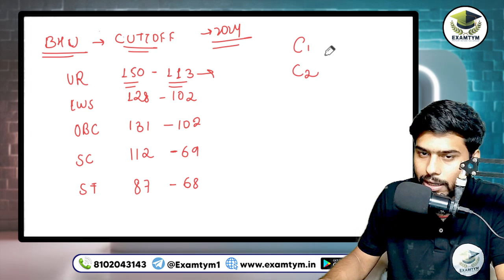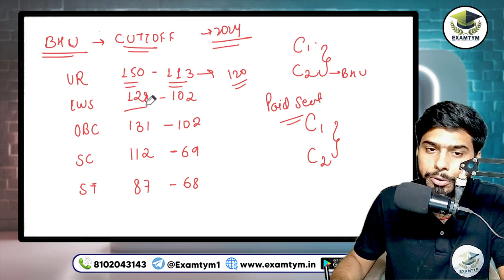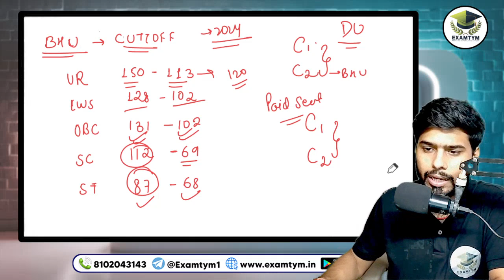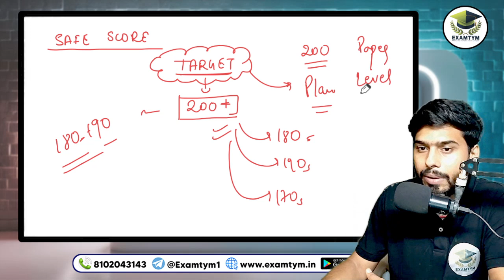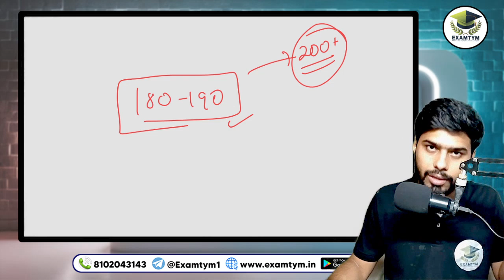CUET PG M.COM 2025 SAFE SCORE || COMPLETE ANALYSIS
Welcome to ExamTym! 📚

🔍 Topics Covered:

Comprehensive coverage of essential topics
Expert guidance and insights
Practical tips to enhance your preparation
Boost your confidence and exam readiness

📅 Exam Date:
Get updated information about the CUET PG M.Com 2025 exam schedule and important dates.

📘 Additional Resources:

[Link to study materials]
[Link to practice tests]
[Link to previous year's question papers]

👨‍🎓 About ExamTym:
At ExamTym, we believe in "Prepare Before You Appear." Our mission is to provide high-quality educational content to help you succeed in your exams.

TAG USED: